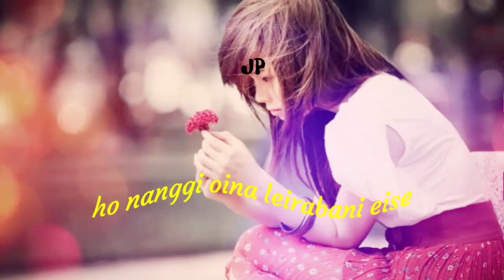whatsApp status manipuri 😍😍